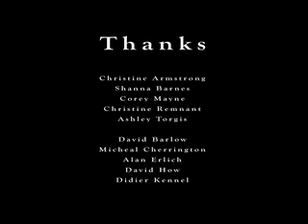Entertainment for Rent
An old couple acts senile when the rent is due.